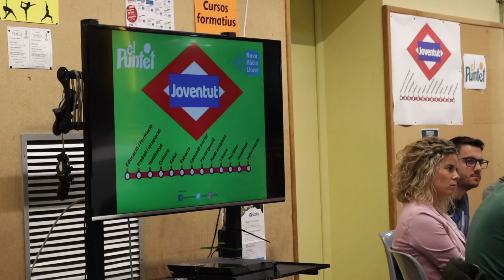DEBAT SOBRE JOVENTUT EN EL PUNTET